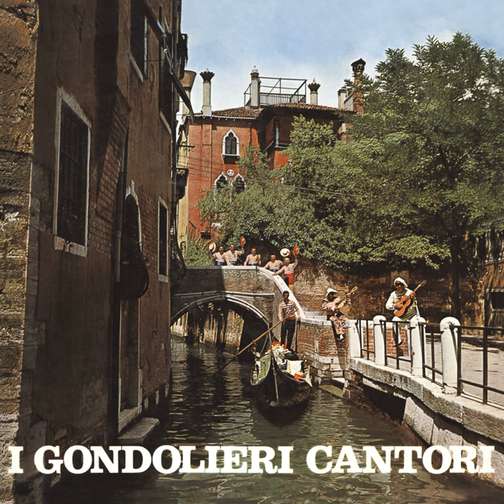La biondina imboressada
La biondina imboressada · I Gondolieri Cantori

I Gondolieri Cantori

Accordion: Angelo Siebessi
Piano: Giulio Ruetta Fabbian
Guitar: Giuseppe Tagliapietra
Contra- Bassoon: Guido Saccone
Mandolin: Umberto De Grandis
Composer: Cenzato - Molfino